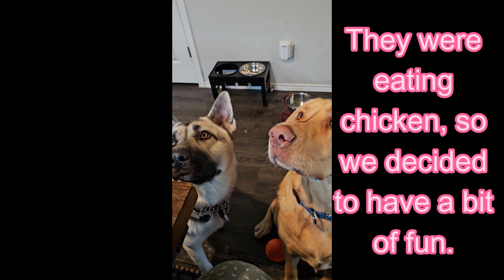Doggos having snack! Silly ways my dogs eat treats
I was at my parent's house for dinner and we had some fun watching the dogs eat snacks. Why are dogs so cute when they chew!?!